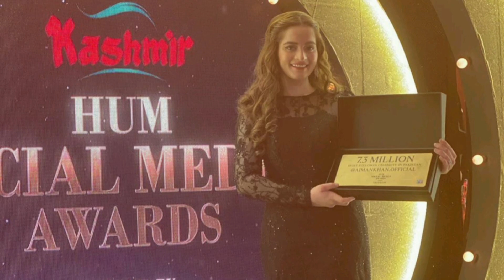Aiman Khan and Muneeb Butt At Kashmir Hum Social Media Awards 2020 | Aiman Khan Got Award